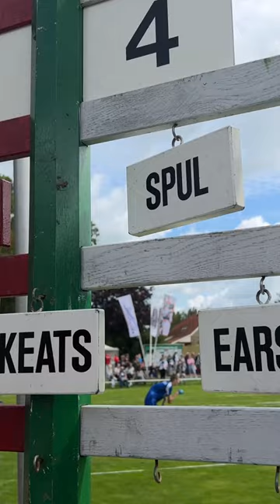Lennards nieuws & nonsens | 1 | De Freule | "Balletje, slaan"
Duik samen met verslaggever Lennard Jan Geerts in de meest boeiende hoekjes van Noordwest-Friesland! Elk avontuur wordt vastgelegd in onze serie van verticale vlogs, waarin Lennard de charme en chaos van lokale evenementen en gebeurtenissen met een flinke dosis humor verkent. Van kleurrijke festivals tot unieke gemeenschapsevenementen, Lennard brengt je het nieuws zoals je het nog nooit gezien hebt.

Lennard is aanwezig bij de beroemde kaatswedstrijd voor jongeren, de Freule, in het pittoreske Wommels. Hij praat met fans, en neemt je mee achter de schermen van deze traditionele maar spetterende sport. Wat maakt deze wedstrijd zo bijzonder? Ontdek het in deze vrolijke en inspirerende aflevering!

🗣️ Hoor het direct van de mensen ter plaatse: organisatoren, deelnemers en bezoekers delen hun verhalen en ervaringen.
📅 Mis geen enkele aflevering - we posten regelmatig nieuwe content!
🤣 Bereid je voor op onverwachte wendingen, lachen en misschien zelfs een paar vreemde verrassingen.